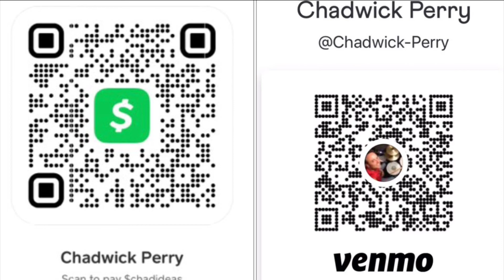Worst gig ever - The Sundance deliverance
My worst gigs ever, Clayton Ga, The Sundance Lounge, in about 1995.